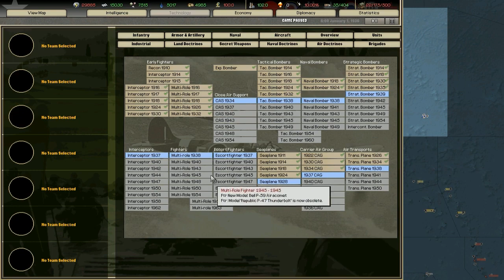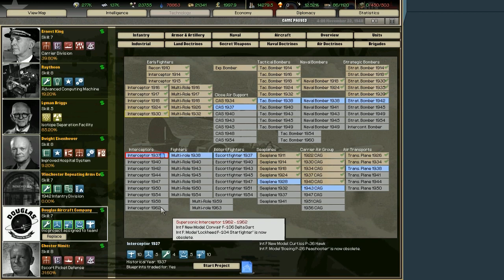Darkest Hour: A Hearts of Iron Game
I take a bit of time to play an old favorite, the standalone mod for Hearts of Iron II, Darkest Hour. It's been a while since I've spent any real time with this game, so I kinda screw it up a bit. It's not a full playthough, as that would have taken several hours.